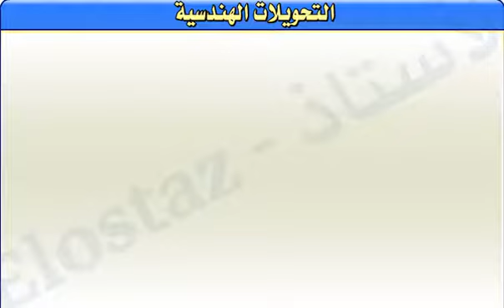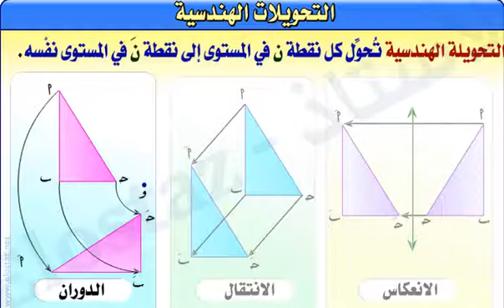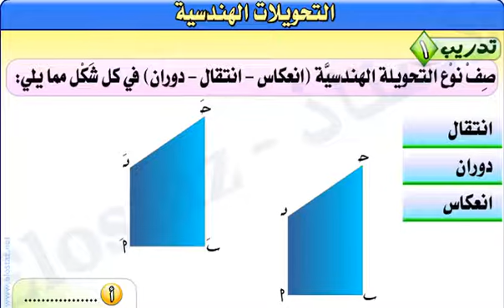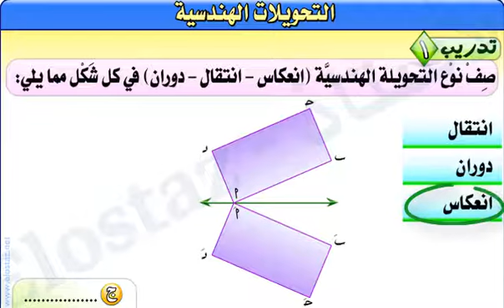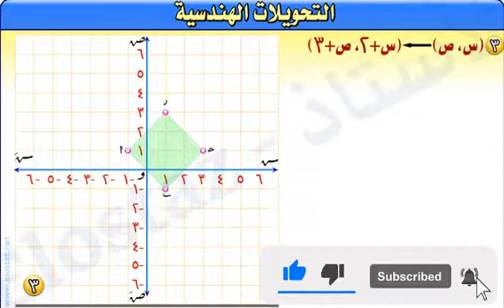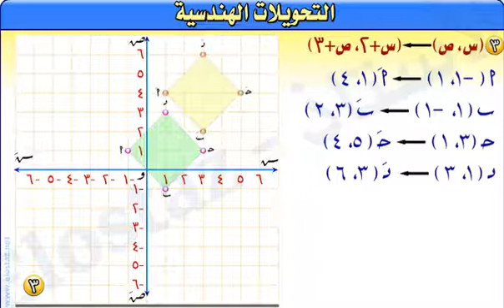الهندسة والقياس - التحويلات الهندسية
الرياضيات - الصف الأول الإعدادي
التعرف على التأثير الذي يحدث لشكل هندسي عند حدوث تحويلة هندسية ، ونوعية التحويلات الهندسية : الانعكاس والانتقال والدوران

لا تنسى حل مسائل ( اجتهد أن تحل ) الموجودة في المنتدى

00:04 تعريف التحويلة الهندسية
00:17 شرح توضيحي للتحويلات الهندسية الانعكاس والانتقال والدوران
01:48 تدريب 1 - صنف نوع التحويلة الهندسية ( انعكاس - انتقال - دوران ) في كل شكل مما يلي
03:07 تدريب 2 - ارسم صورة كل شكل من الأشكال الآتية حسب التحويلة الهندسية الموضحة ثم صف نوعها